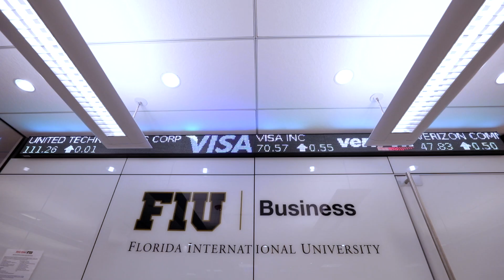MBA in Business Analytics (STEM) program at FIU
Improve your company’s business outcomes and step into strategy and leadership roles with an MBA in Business Analytics. FIU’s program is not just an MBA with a specialization - it’s a strategic, STEM-designated program designed to bridge the gap between IT and business by providing data-focused curricula while addressing all aspects of business.